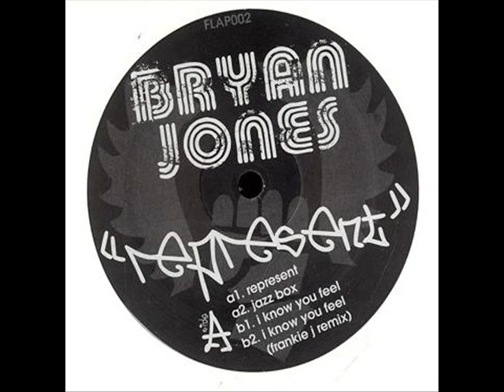Bryan Jones - I Know You Feel - Flapjack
Funky disco track from Bryan Jones on the Represent EP on the vinyl release Flapjack 002.